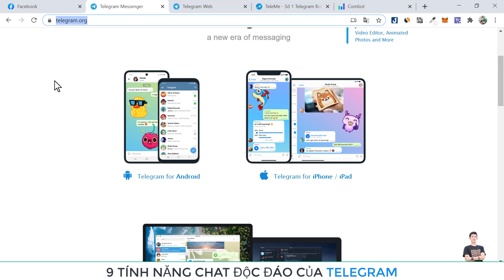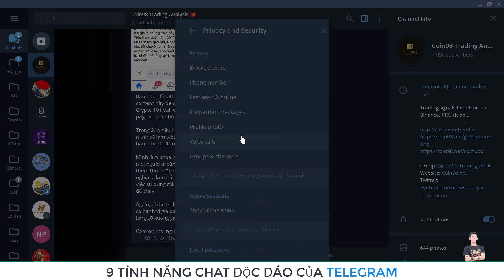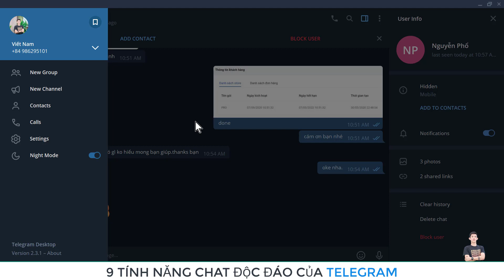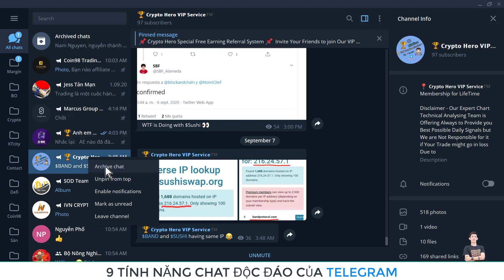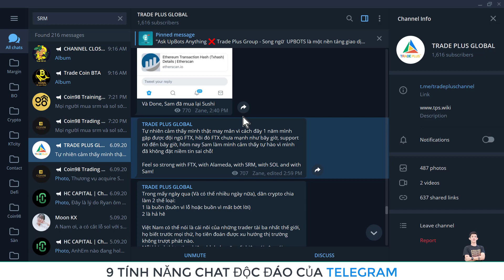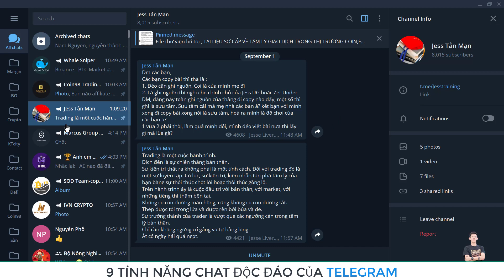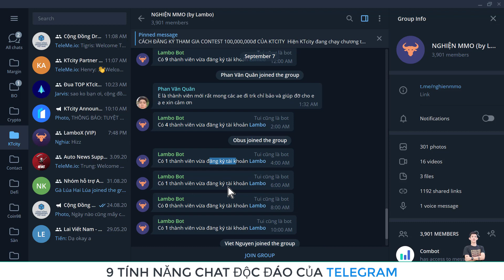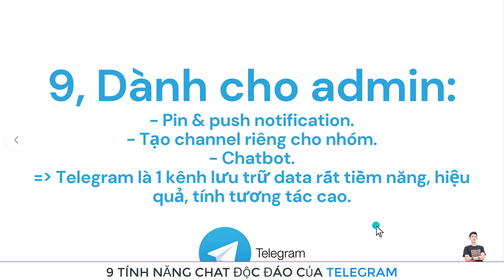9 tính năng của Telegram có thể bạn chưa biết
9 tính năng của Telegram có thể bạn chưa biết

0:00 Giới thiệu
0:35 Các phiên bản: Web, PC, Mobile
1:30 Chỉnh sáng tối, bật tắt thông báo
2:00 Chặn thêm vào nhóm lạ
3:20 Tạo folder riêng cho từng chủ đề cụ thể
5:15 Pin nhóm, channel
6:20 Search
7:30 Tìm kiếm đa phương tiện
8:20 Lưu trữ các kênh ít quan trọng
9:10 Các tính năng dành cho admin quản trị